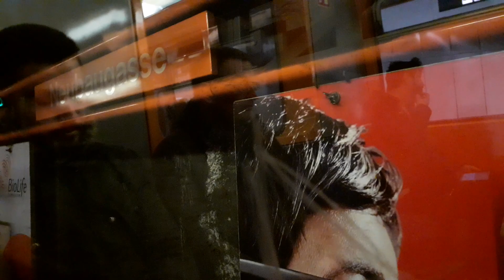U3 Mitfahrt Landstraße nach Neubaugasse (U-Bahn Wien SGP Type U2)(3)